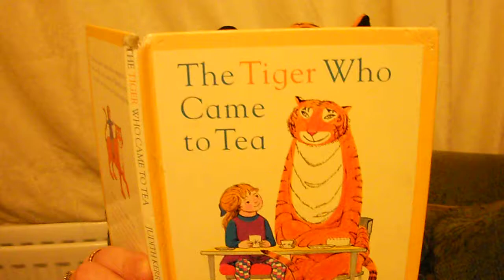THE TIGER WHO CAME TO TEA: GEORDIE VERSION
DRESSED IN A TIGER SUIT, FIONA GIVES THIS CHILDREN'S FAVORITE A REWORKING WITH A GEORDIE READING